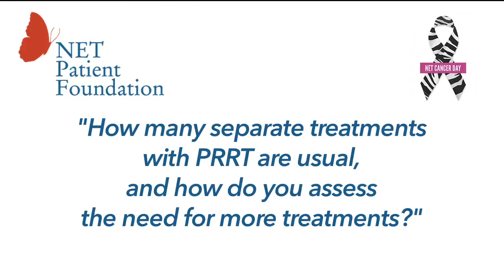NET Cancer Day UK Patient Event Q&A (18)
"How many separate treatments with PRRT are usual, and how do you assess the need for more treatment?"
Answered by: Professor Valerie Lewington